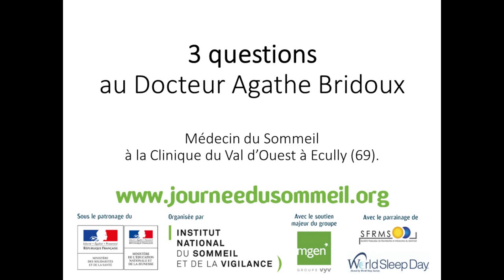3 Questions sur le sommeil au Dr Agathe Bridoux | Journée du sommeil 2021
A l'occasion de la Journée du sommeil, vendredi 19 mars, le Dr Agathe Bridoux, Médecin du Sommeil à la Clinique du Val d'Ouest à Ecully (69) répond à 3 questions que vous vous posez au sujet de votre sommeil :

- Quand faut-il prendre rendez vous dans une unité de sommeil ?
- Comment se déroule une hospitalisation en unité de sommeil ?
- Comment se passe la restitution de l'examen ?